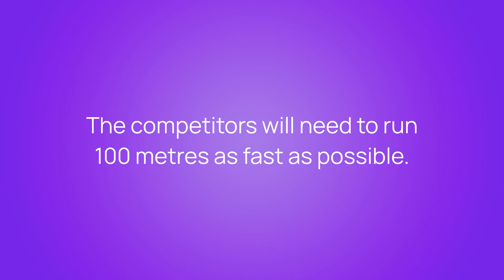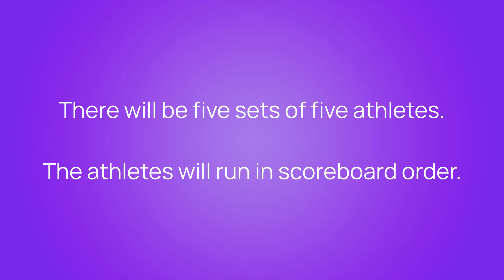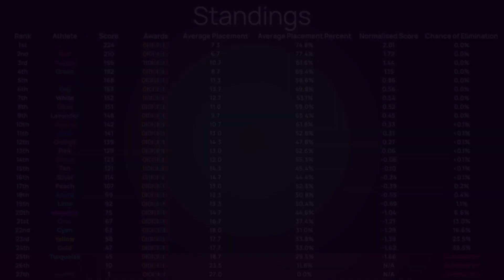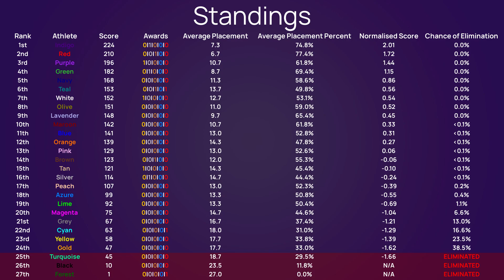Algotriacontathlon Day 3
The twenty-five remaining athletes will race each other in 100 metre sprints on the third day of the Algotriacontathlon.

Timestamps:
0:00 - Intro
0:28 - Preface
1:01 - Event
3:10 - Results
3:36 - Elimination
3:48 - Standings